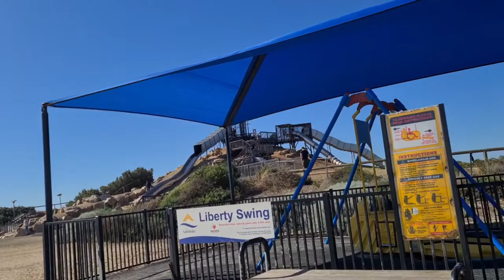Adelaide park | MARIA VLOGAPAK